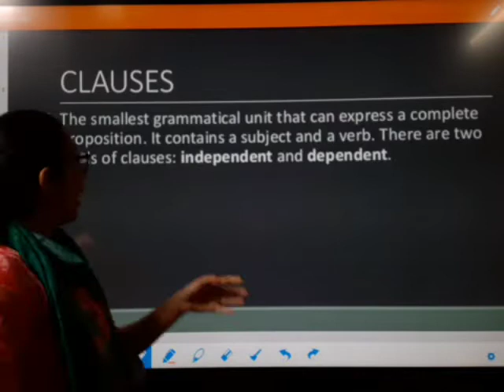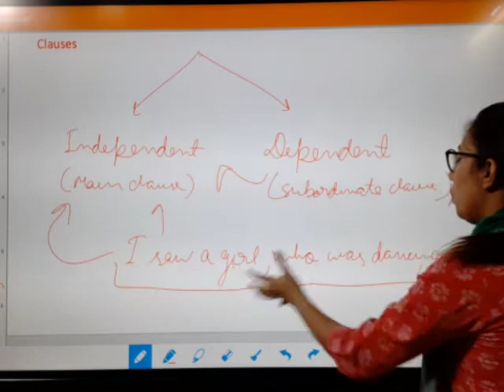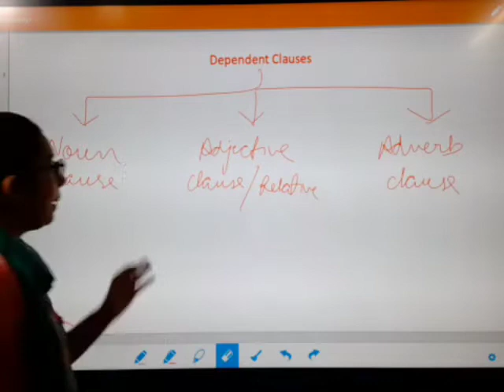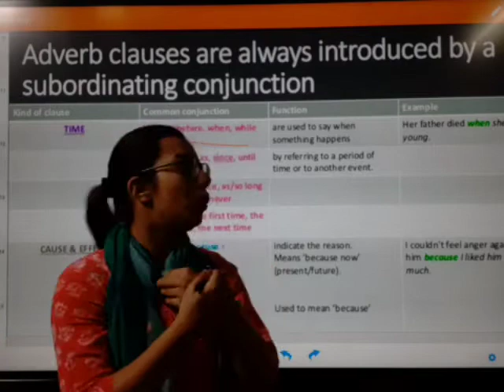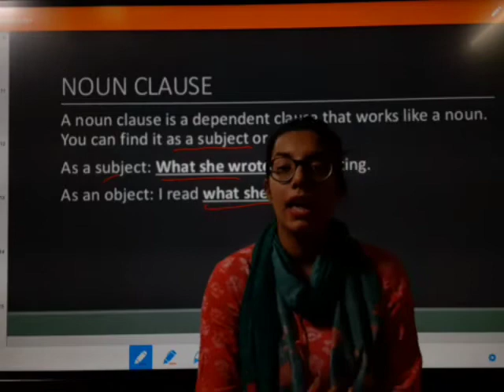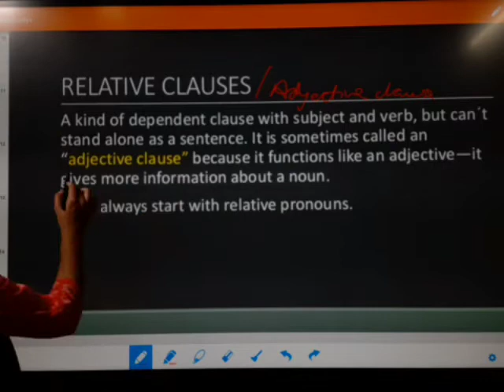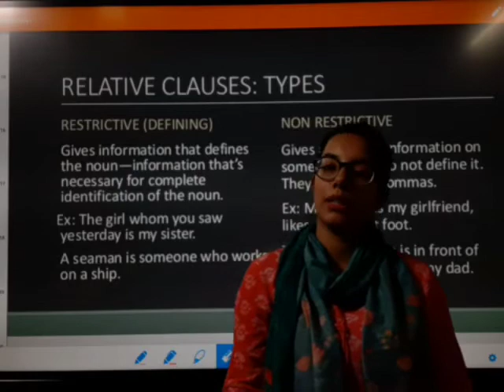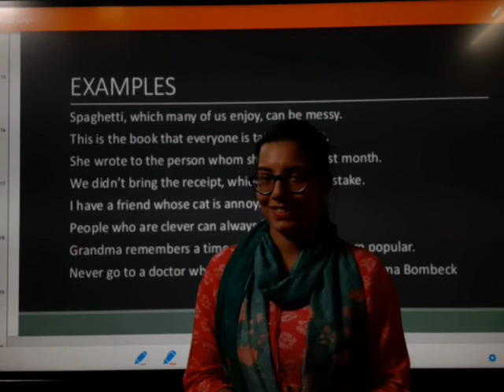Clauses and it's Types | English Grammar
Class 12 / 11 / 10 / 9
Competitive Examination